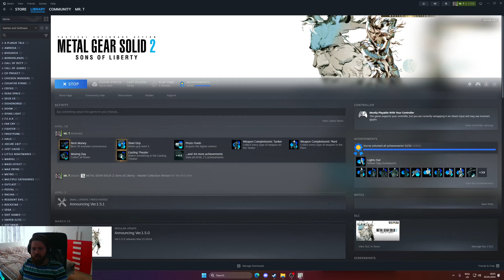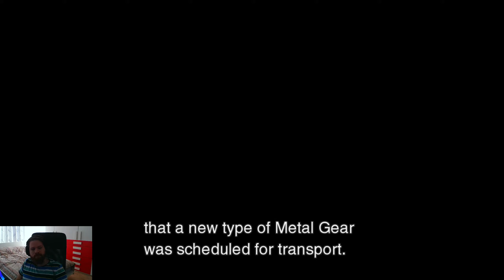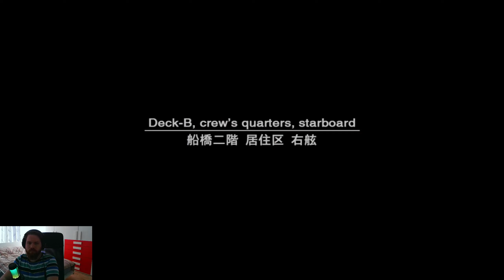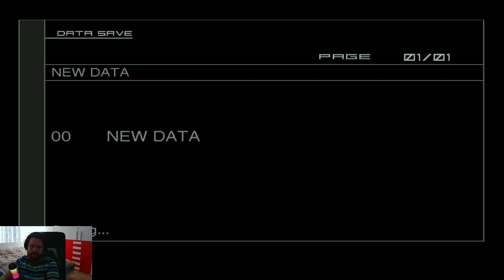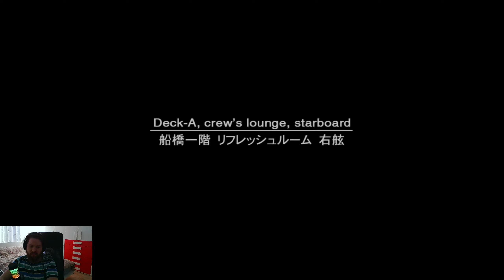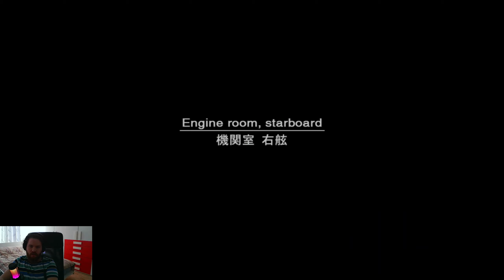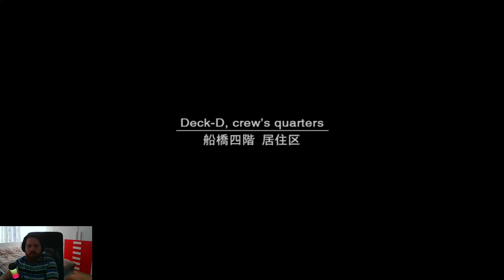Jucăm Metal Gear Solid 2 (Metal Gear Solid Master Collection: Volume 1)